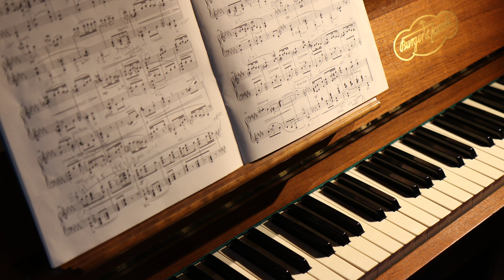Ave verum corpus choir and orchestra